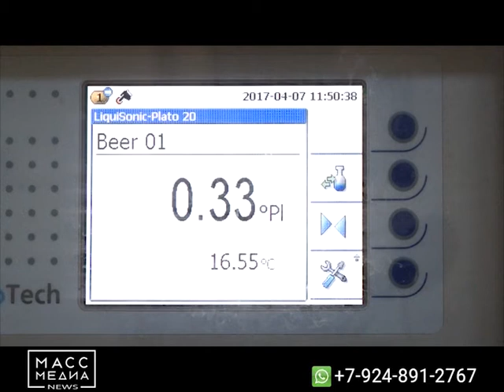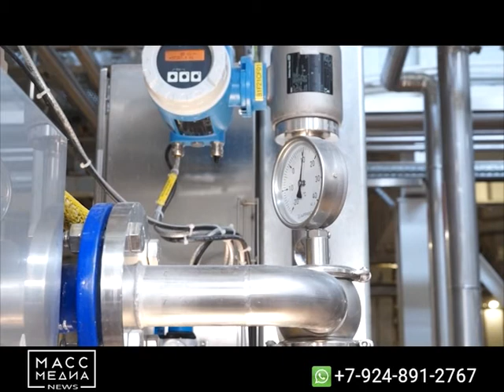КАМЧАТСКИЙ ПРОДУКТ МИРОВОГО УРОВНЯ